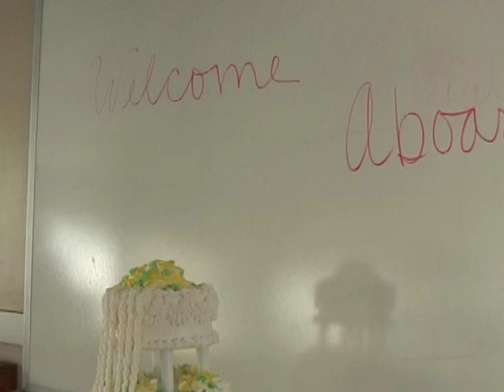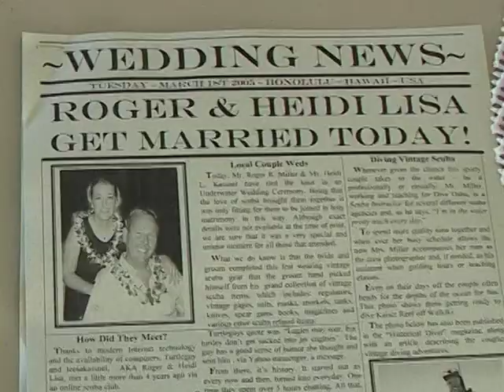Our Wedding Day - The Reception, part 1